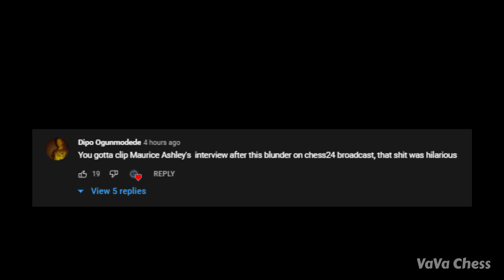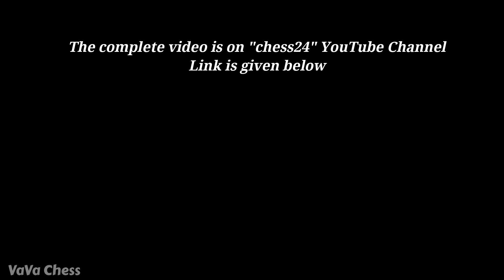Maurice Ashley's Hilarious Interview Just After Ian Blundered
Video Credit - chess24
Video Source (at 03 hours 46 min)

Ian Nepomniachtchi blundered a pawn in Game 8 of FIDE World Championship 2021.

Mentions -   @Chess24 @chess245 @FIDE_chess @themagnuscarlsen @lachesisQ @STLChessClub